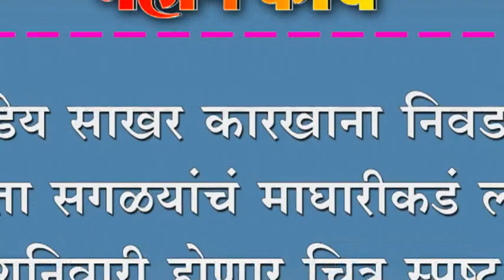मार्कंडेय साखर कारखाना निवडणुक आता सगळयांचं माघारीकडं लक्ष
मार्कंडेय साखर कारखाना निवडणुक आता सगळयांचं माघारीकडं लक्ष. शनिवारी होणार चित्र स्पष्ट.